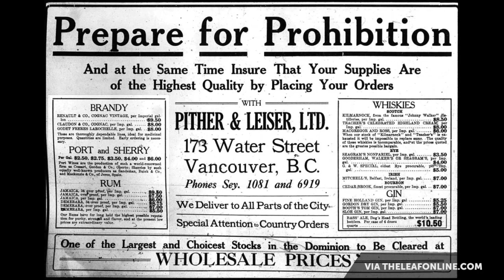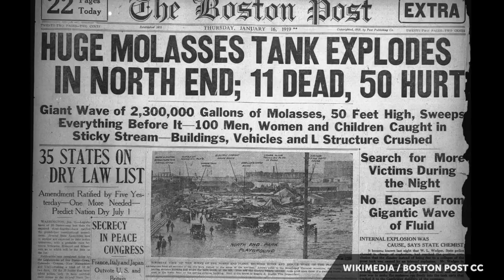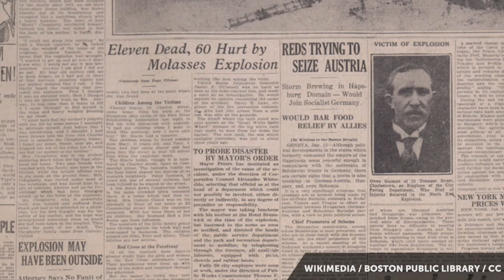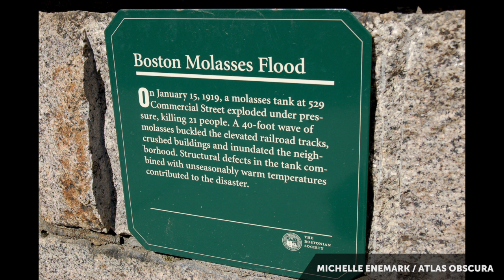Boston Molasses Flood | 100 Wonders | Atlas Obscura